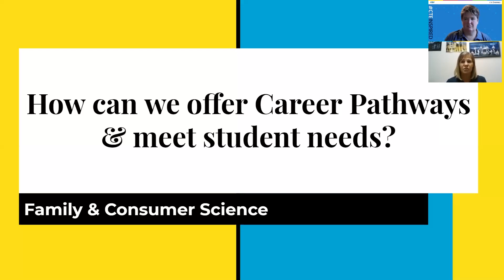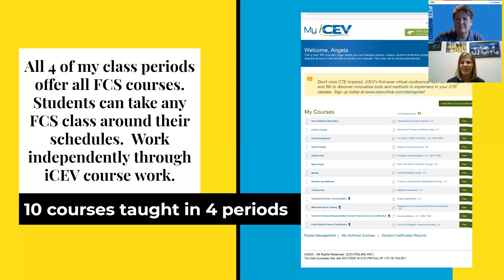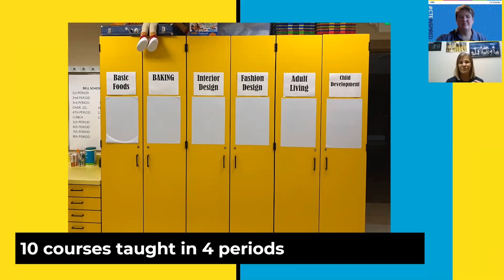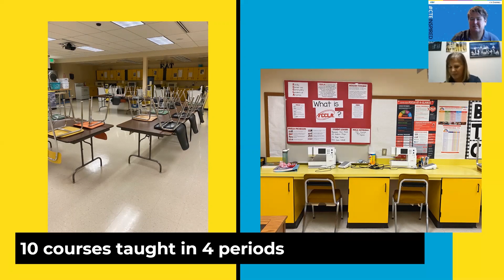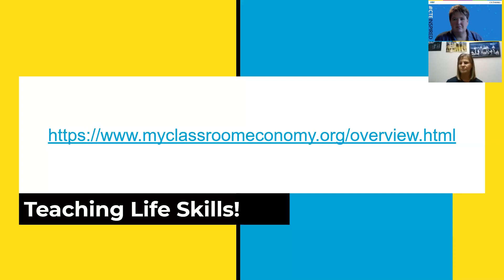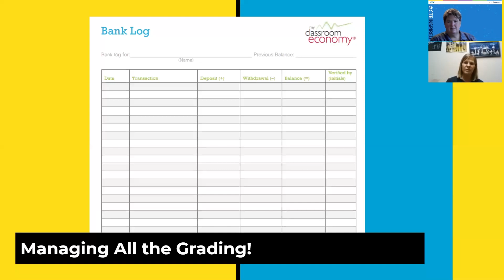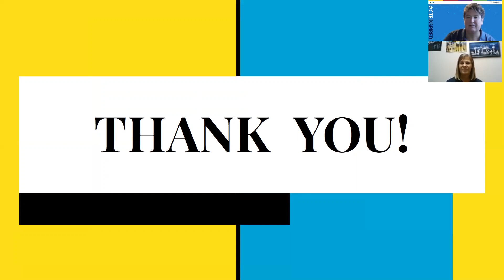Skills for Life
Many times educators are tasked with teaching basic life skills, such as budgeting, parenting techniques, interpersonal skills and more. Hear from fellow teachers as they offer strategies and advice for integrating life skills into your classes.